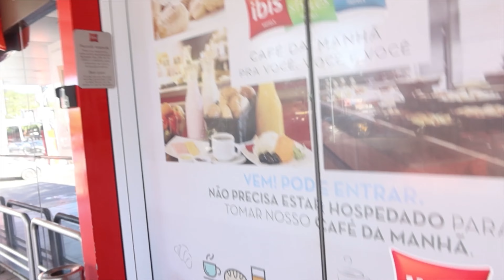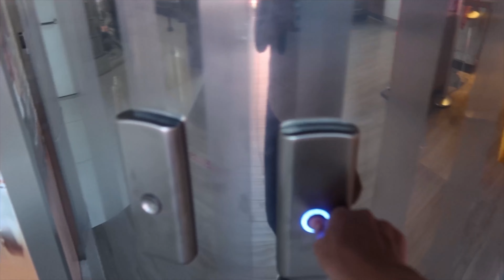IMPERATRIZ, MA - VLOG DE VIAGEM DE VOLTA A BH!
Viagem para Imperatriz, Maranhão com direito a uma rápida passagem pelo Tocantins…

Esse é o terceiro vlog com direiro a tour pelo hotel, café da manhã do hotel, dicas de aeroporto e onde comer baratinho, retorno de Imperatriz para BH e trechos de uma das minhas apresentações de teatro empresarial.

Vem comigo nesses três dias em uma viagem a trabalho com Teatro Empresarial na cidade de Imperatriz, e claro, várias dicas de onde ir, onde se hospedar, travessia de barco pelo Rio Tocantins, Restaurante em cima do Rio Tocantins e bastidores dessa vida de atriz de Teatro Empresarial e criadora de conteúdo!

***Desculpem pelo áudio, mas esse vlog é mais antigo (foi gravado em 2022) e o microfone que eu usava não era bom... aos pouquinhos vou melhorando a qualidade de áudio e de imagens pra vocês!

Links úteis para sua viagem:

Seguro Viagem com desconto e promoção (sorteios de malas, AirTags, pix, entre outros -confira a promo de cada mês):

(USE O CUPOM DEMALASPRONTAS PRA GANHAR ATÉ 9%DE DESCONTO E PARTICIPAR DAS PROMOÇÕES)

Aplicativo de transporte/UBER:

Ganhe R$25,00 OFF nas primeiras 5 viagens usando UBER (R$5,00 em cada viagem nos primeiros 30 dias) baixando o app através desse link:

Canais pra você conhecer:

Minha Companhia de Teatro Treinamento - Cia Solo -  @CompanhiaSoloTeatroEmpresarial
Instagram ciasolo

Vou deixar o Instagram dos atores que trabalharam comigo nessa viagem e apareceram nesse vídeo:

bernard_bravo_
Ferreira1949
Anderson_luri

Fala comigo Brasil!

Esse é mais um vlog aqui do Canal, e a parte 3 da viagem para o Maranhão, que foi dividida em três partes.

Dividi em 3 partes porque o vídeo ficou mais longo do que o esperado, afinal, a ideia era mostrar um pouco dessa longa viagem e também um pouquinho do meu trabalho com Teatro Empresarial durante uma viagem, mas eu não resisto em mostrar tudoooo, pra deixar o vídeo mais útil e mais interessante pra vocês, logooooo... deu mais de 1 hora de gravações.

Então assista toda a sequência pra conhecer um pouco da rotina de uma viagem a trabalho, fora todas as dicas sobre a cidade, passeios e muito mais!

E se você sentiu falta de alguma informação, é só deixar nos comentários que eu respondo!

Para mais vídeos, inspirações, dicas e viagens em tempo real... é só me seguir lá no Instagram, porque com certeza vão encontrar vááááárias dicas de viagem e todas elas no momento em que estão acontecendo.

Um beijo grande e até breve!